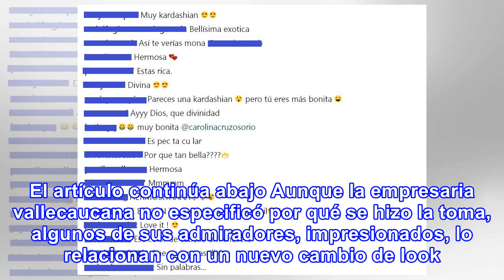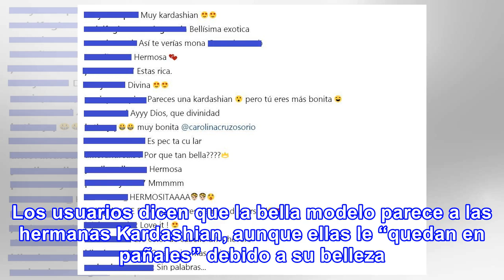Foto de carolina cruz en la que la comparan con las kardashian, pero “más bonita”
Con apenas unas horas de publicada, la imagen ya tiene más de 36 mil ‘Me gusta’ y miles de comentari...